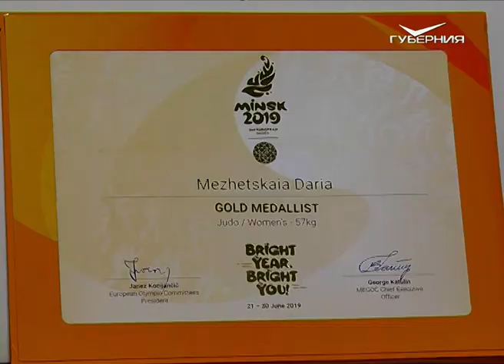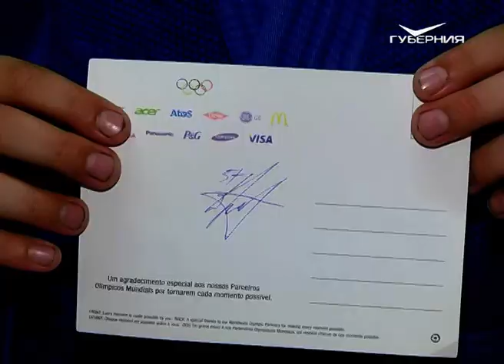В Самаре золотая медалистка Европейских игр встретилась с юными спортсменами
Самарская дзюдоистка Дарья Межецкая взяла золото II Европейских игр и чемпионата Европы. Соревнования проходили в Минске.

Накануне девушка вернулась на Родину, а сегодня встретилась с юными спортсменами, рассказала о впечатлениях после победы и своем непростом пути к рекорду. С победой Дарью поздравила и наша съемочная группа